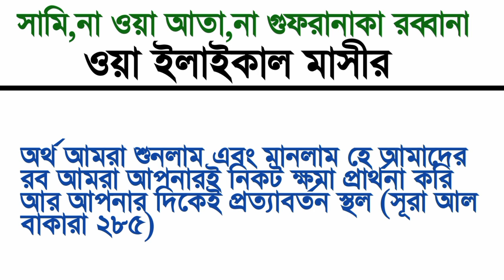আজ জুমার রাতে ১ বার পড়ুন ৯০ বছরের গুনাহ মাফ হবে কষ্ট ও অভাব দূর হবে মনের আশা পূরণ হবে। Takrim